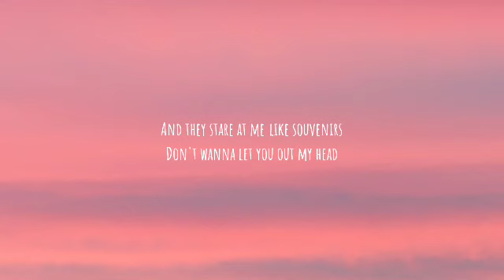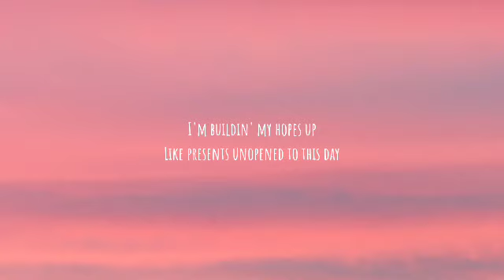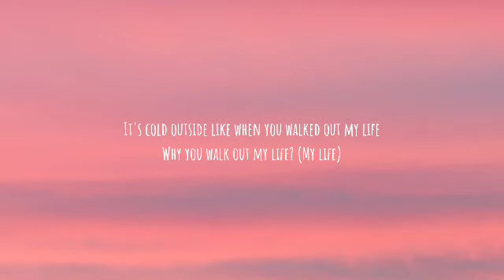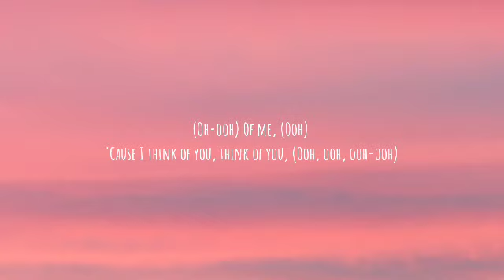Giveon - HEARTBREAK ANNIVERSARY (Lyrics) _Don't wanna let you out my head_